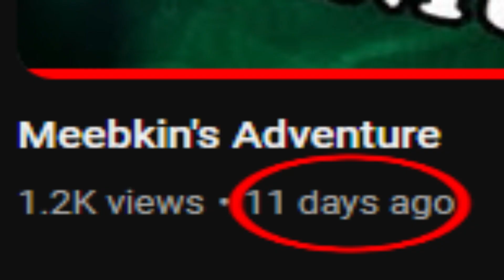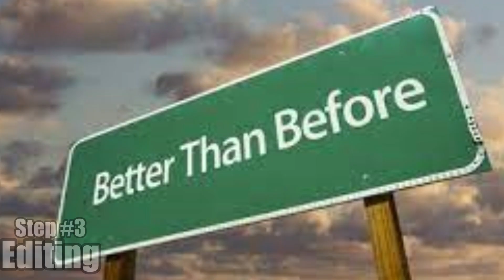How I Make My Videos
Don't follow this tutorial entirely, watch others too.